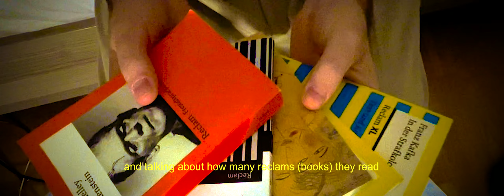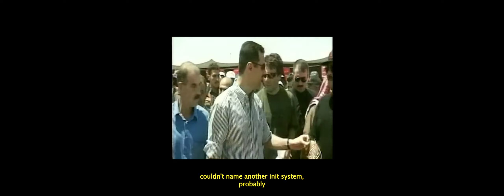phony (2K) - short by TMR Soundsystem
WARNING: this video is a joke. At no point in the following video do i express a real opinion that is not a joke, or make a statement that is true or untrue. TMR Soundsystem is not responsible for any opinion in this video.
Please disregard everything you are about to see and hear.